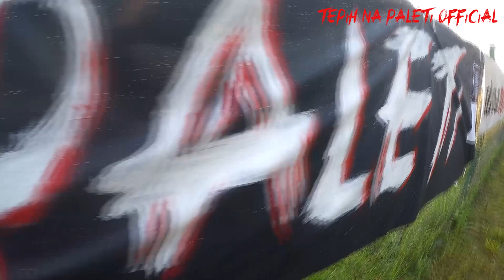Tepih Na Paleti 6 - Official Aftervideo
Predstavljamo Aftervideo šestega TEPIHa NA PALETI, ki je potekal v Petišovcih.

Song: Kraj Programa - Sreća

Drone Video: Peter Jadrič (Murska Sobota)